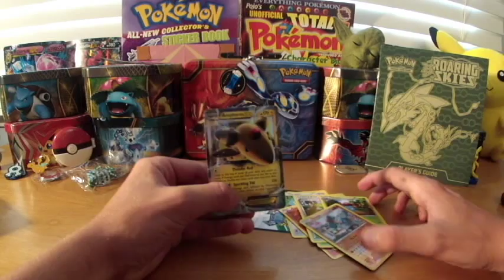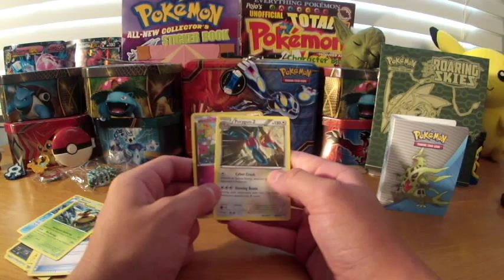Ancient Origins Packs! - Total Opens!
We picked up our very first ancient origins packs today and had alot of fun! expect a box of it soon!